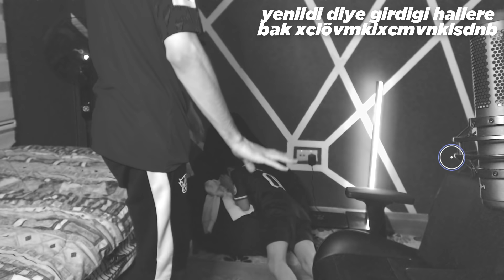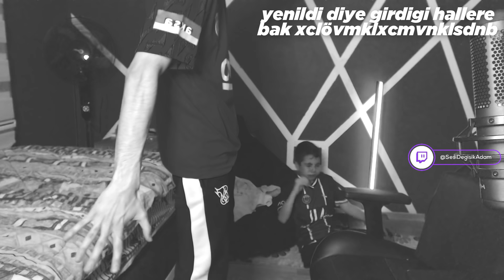KARDEŞİM HÜNGÜR HÜNGÜR AĞLIYOR! (Mini Kışkırtma) 😂😂😂😂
Yaaaa Semih efendi öyle gol atınca twerk atmaya benzemiyormuş öxcmvlxkçmvbxcbnm
Adamın eline verirler

👉 Skype; live:mr.sda 👈